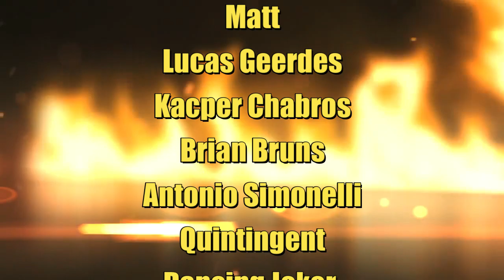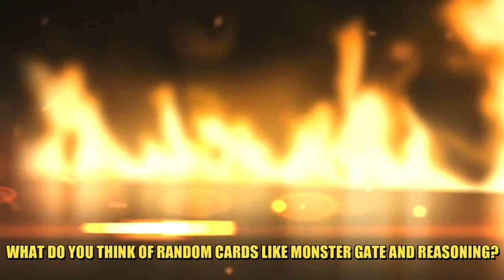MORE LAIR INFERNOID - What A Deck!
- PART 2-   Playing more duels with Budget Lair Infernoid, an inexpensive build of the currently competitive Infernoid deck, which seeks to tear down the opponent's board with a variety of removal options and then OTK; mostly by using Monster Gate to mill half your cards, and Lair of Darkness to make your opponent pay the cost.

Welcome to What a Deck, a weekly show where Hardleg Joe plays rogue, troll, or otherwise unusual Yu-Gi-Oh decks against strangers on YGOPro.